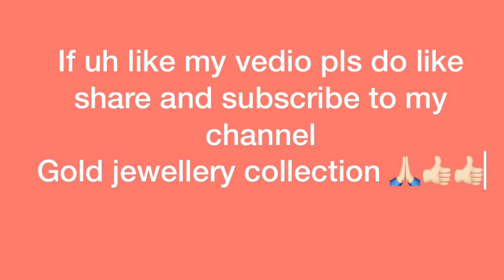Latest black beads collection designs with weight below 9 grams |gold jewellery collection